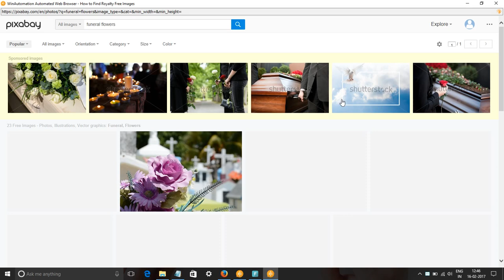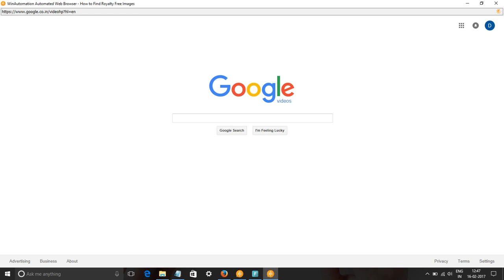Funeral Flowers Images & Stock Footage - Search funeral flowers Royalty Free Images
In this video, we show you how to find royalty free images or HD stock footage for funeral flowers. We have used pixabay.com, pexels.com, google video and picture searches to find content for keyword funeral flowers pictures, images & SVG Graphics.
All these images and videos are released free of copyrights under Creative Commons CC0. Images of funeral flowers are free to download.